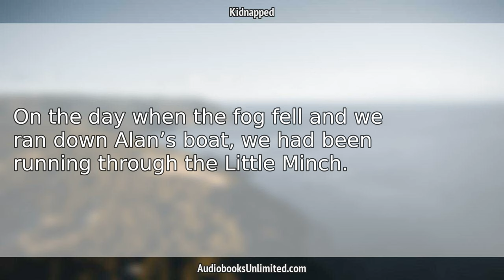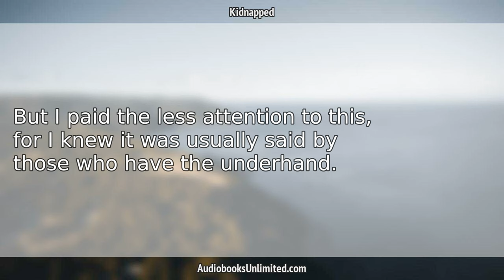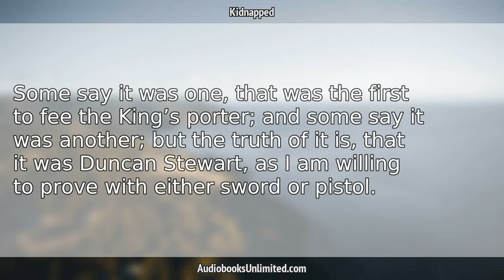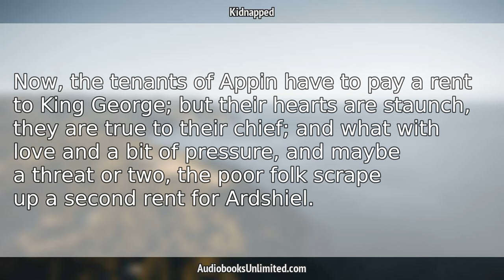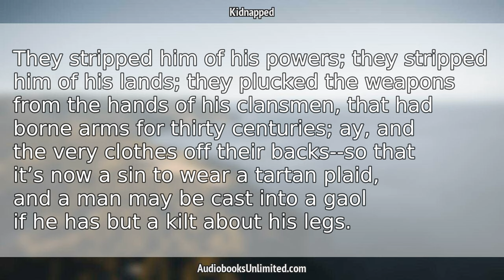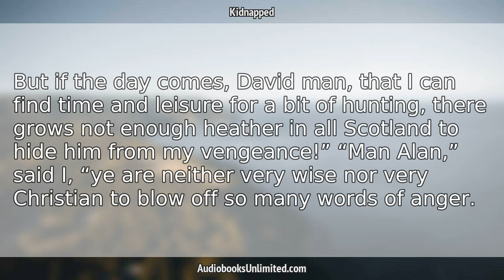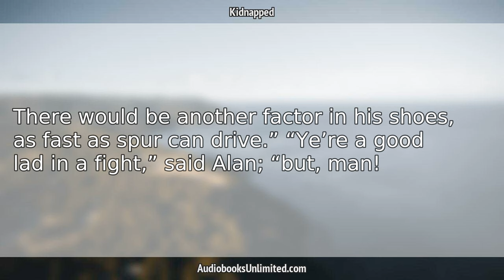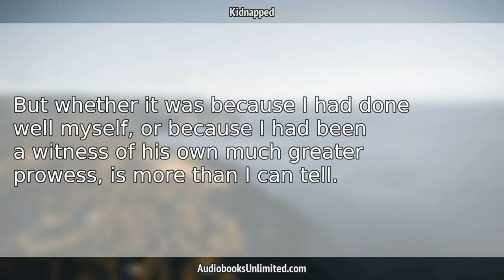Kidnapped Audiobook Chapter 12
Kidnapped Audiobook Chapter 12 with subtitles in English by Robert Louis Stevenson. Free full length audiobook with text.